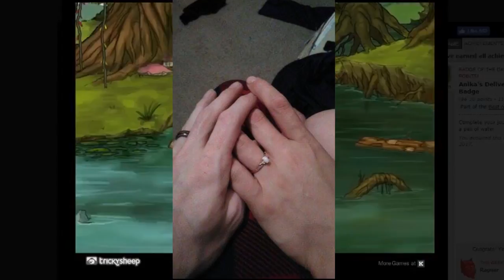(Chris Returns!) VERY IMPORTANT CHRIS UPDATE (I'M GONNA BE A WHAT?)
Chris is back!... with some exciting news!

*Made in Premiere Pro